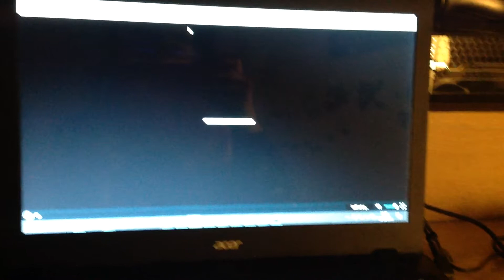Me And My Crew